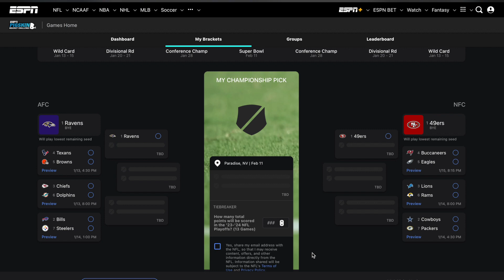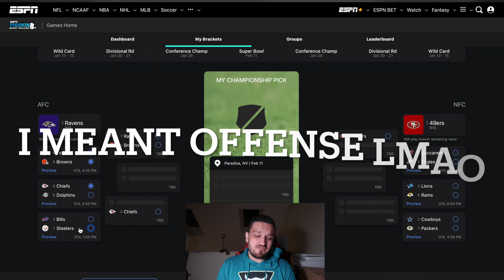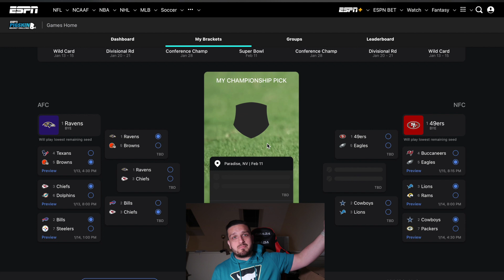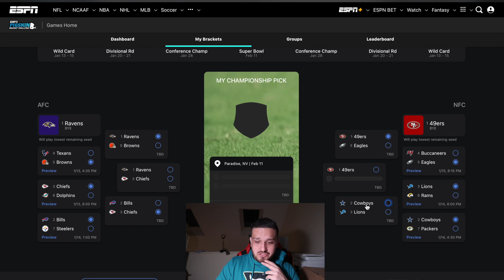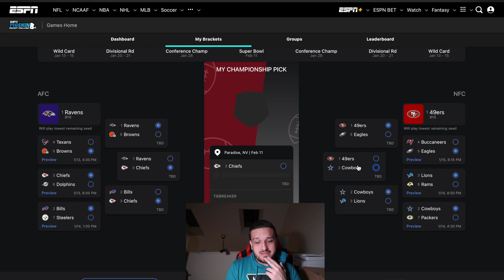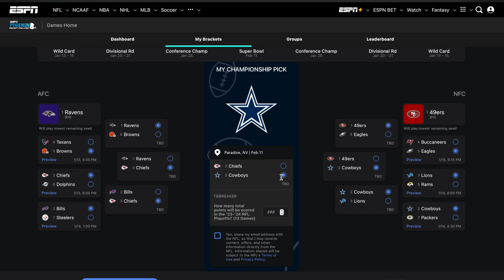NFL Playoff Predction!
Let's see how I do in this one! I am usually awful at my predictions! Anyways a lot of match ups I am looking forward for! Thank you for all the support I appreciate you guys so much.

Also check out my podcast Take The Lead I post every Saturday